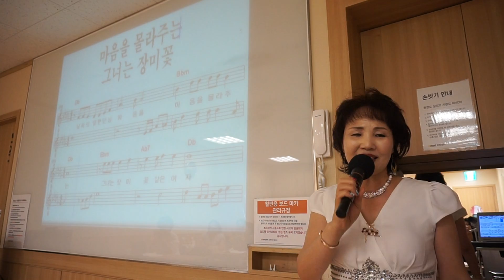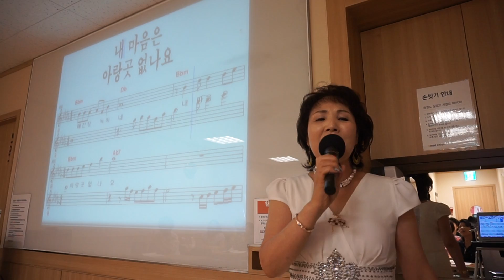사랑의 초록등 /원곡;문찬영 / 노래; 이자영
이천 이마트 이자영 명품 노래교실    /사랑의 초록등